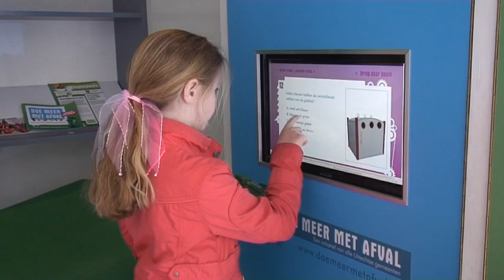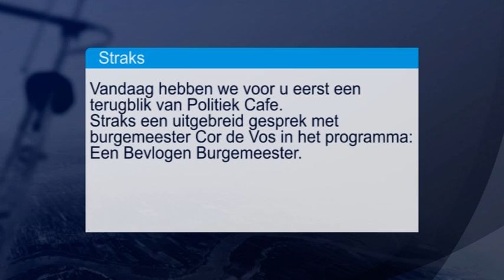RTV9 Actueel uitzending van 23/24 april 2011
Dit is de Actueel uitzending van 23/24 April 2011

- De Lentefair
- De Afval Roadshow
- Vrouw in IJsselstein wordt 100 jaar